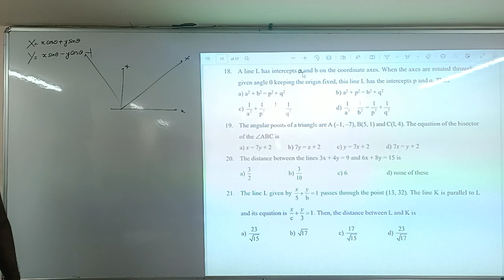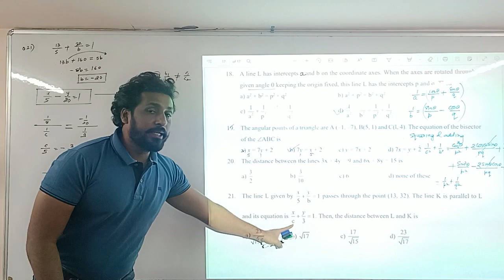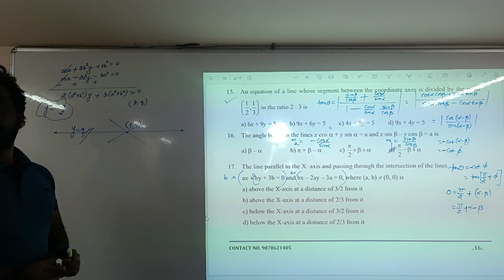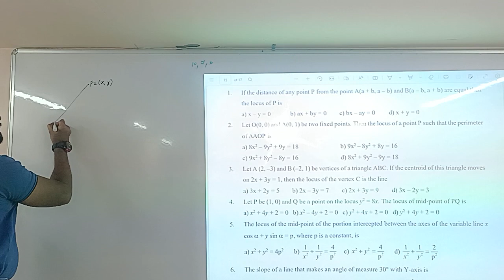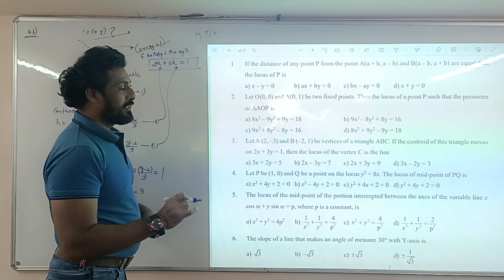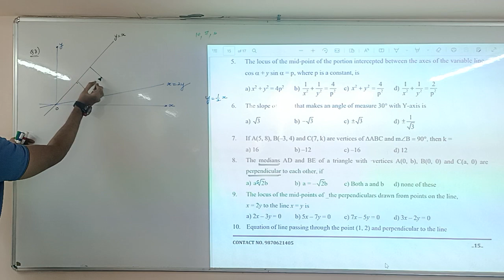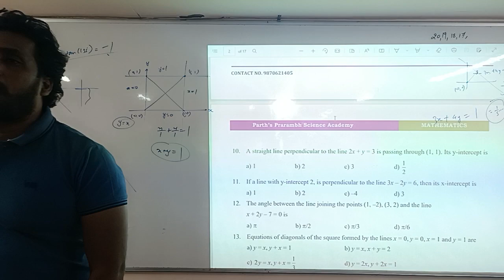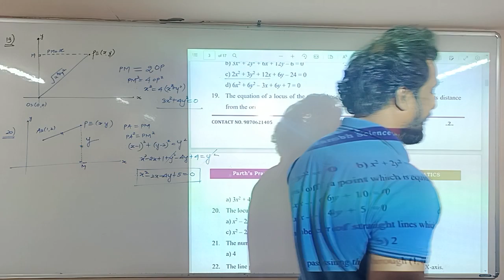Straight Line L10 29-12-22